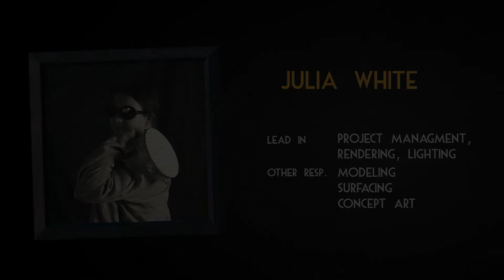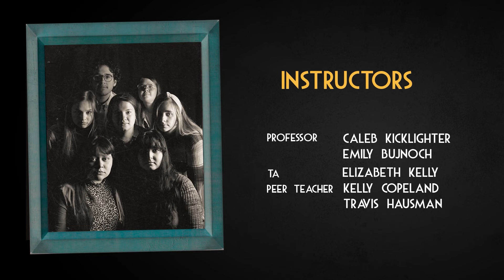Neptunes Animated Short Film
This short film was made by Evan Balster, Sarah Jecker, Julia White, Jonathon Guajardo, Kathryn King, Charlie Holmes, and Amanda Urratia in Fall 2021 through the Texas A&M Visualization Department. Made using Maya, Substance Painter, Substance Designer, Renderman, Nuke, and Adobe Premiere.